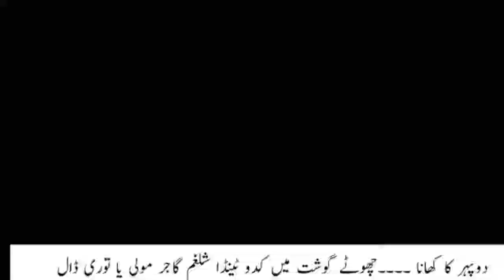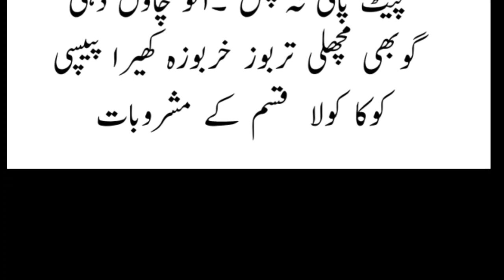sard khushak mizaj walon ka ghizai chart | ik official | hakeem muhammad ismail | health tips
har bemari ka ilaj/nabi ka btaya hoa wazifa/har bemari ka hal/ik official/Treatment of every disease   ye nuskha hazrat muhammad sal llah oa laeh wasallam nain khawab main btaya tha bhot mujarrab nuskha hy zaror amal karain

Har Marz Ki Dua,Har Marz Ka Wazifa,Har Marz Se Shifa ka Wazifa,qurani wazifa in urdu,islamic wazifa,bimari ka ilaj,tamam bimarion ka ilaj,har bimari ke liye kamyab nuskha in urdu - har marz ka ilaj sawaye mout ke,islami wazifa in urdu,home health care,har kisam ki shifa ka wazifa,ubqari wazaif,har marz,ilaj,Nabvi Amal,Amal,La Ilaj Marz Se Shifa,7 Din Ka Wazifa
جو یہ پانی 7 دن تک پیئے گا اسکی ہر بیماری دورہو جائے گی

,ni/alamat/dood ke fayde/milk benefits in urdu/hindi/green tea ke fayde/green tea benefits in urdu/hindi/green tea/cherry ke fayde/cherry benefits/cherry/papita ke fayde/papaya/cancer treatment in urdu/hindi/cancer/aloo ke fayde/alu ke fayde/potato benefits/lauki ke fayde/lauki/saunf ke fayde/fennel seeds benefits/honey benefits/honey/diabetes treatment in urdu/hindi/diabetes/sleep benefits/stress treatment/chest burning/ blood sugar/gur ke fayde/gur/chane ke fayde/chane/nazar bad ka rohani ilaj/aaro ke fayde/aaro benefits/peach benefits/angoor ke fayde/angoor/grape benefits/lehsan ke fayde/lehsan/garlic benefits/malish ke fayde/tonsil/rang gora/dahi ke fayde/dahi/jo ke pani ke fayde/barley water benefits/falsay ke fayde/falsay/oontni ke doodh ke fayde/saib ke fayde/apple benefits/apple/qabz ka ilaj/qabz/depression ka ilaj/bakari ke doodh ke fayde/goat milk benefits/jigar ka ilaj/hepatitis ka ilaj/hepatitis treatment/kharbooza ke fayde/kharbooza/muskmelon benefits/aalu bukhara ke fayde/aalo bukhara ke fayde/khubani ke fayde/khubani/ispaghol ke fayde/ispaghol benefits/ispaghol/arq un nisa ka ilaj/ulcer ka ilaj/ulcer treatment/ulcer/likoria ka ialj/likoria treatment/strawberry benefits/strawberry/ananas ke faye/pineapple benefits/amrood ke fayde/amrud ke fayde/guava/surate anzal ka ilaj/balon ka ilaj/hair treatment/hair/beauty/epilepsy treatment/mirgi ka ilaj/mirgi/kan dard ka ilaj/kan/gurdey ke dard/kidney/gurde/ankhon/damah/dama/dad/kharish/danton ke dard ka ialj/dant/teeth/naf/piyaz ke fayde/nariyal tail/rose water/mardana kamzori/jiryan/ehtelam/mani/mani/kamzori//hindi/banjpun/khuskhi ka ilaj/dandruff treatment/hair oil/cooking recipe/beauty and breast/danton ka ilaj/juice recipe in urdu/ fawaid/khana pakana recipe in urdu/pakistani recipes cooking in urdu/indian recipes//pakistani songs/beauty tips/motape ka ilaj/bache/girls/women/men/kitchan/pakistani fashion/indian fishion/gud/fitkari//fever/nazala zukam ka ilaj/ ke fayde/ghee ke fayde/faide/fawaid/fayde/ik official